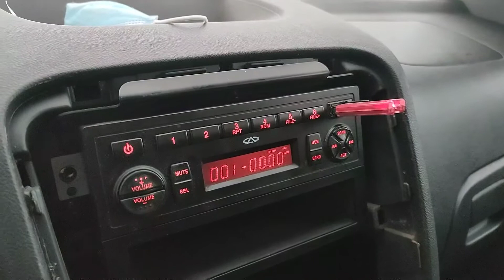usb в штатную магнитолу chery a13